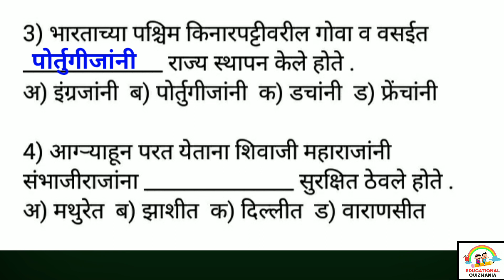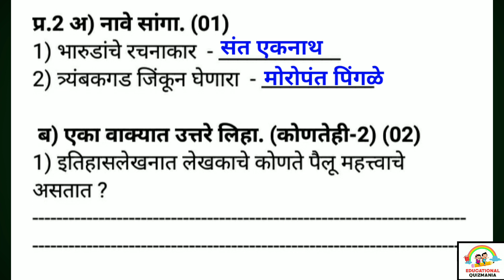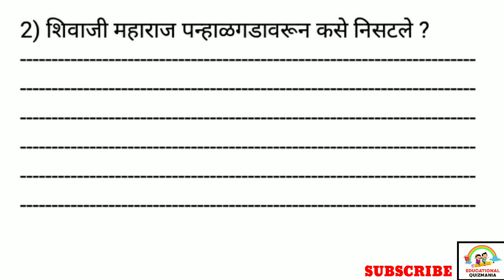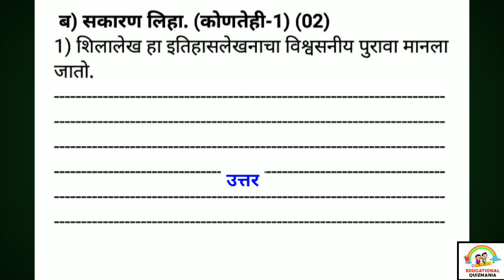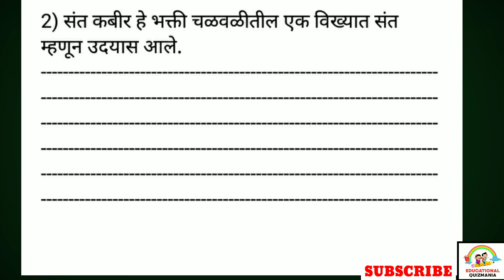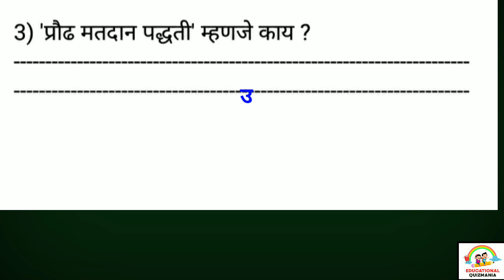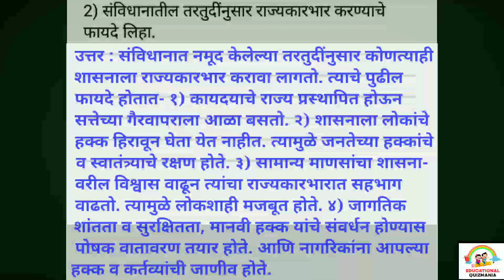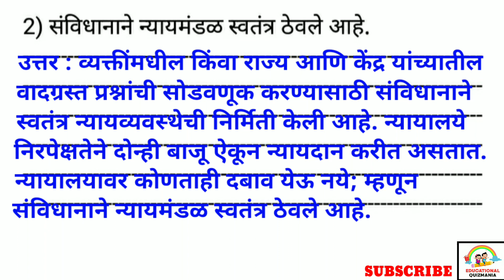प्रथम सत्र परीक्षा सातवी इतिहास| संकलित मूल्यमापन चाचणी 1 सातवी| Pratham satra pariksha satvi itihas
विद्यार्थ्यांनो या व्हिडिओ मध्ये आपण संकलित मूल्यमापनावर आधारित इयत्ता-सातवी , विषय-इतिहास व ना. शास्त्र , प्रथम सत्र परीक्षा 2022 अभ्यासणार आहोत. हा पेपर सरावासाठी आहे.. याचा तुम्हाला नक्कीच फायदा होईल.